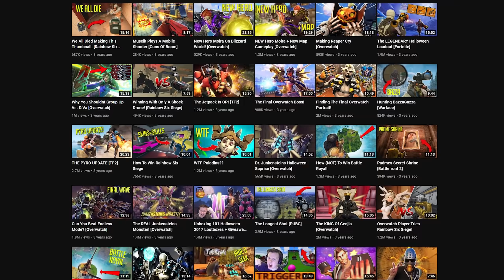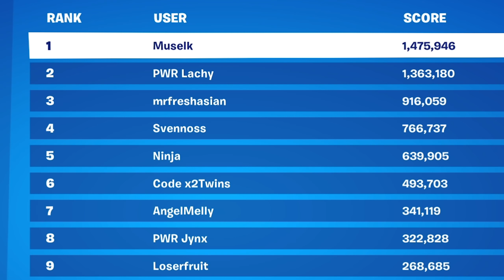Getting my 1000th Fortnite Win!